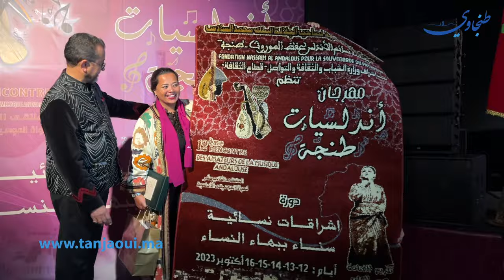نسائم الاندلس تكرم المرأة وتحلق بجمهورها في سماء الفن والإبداع